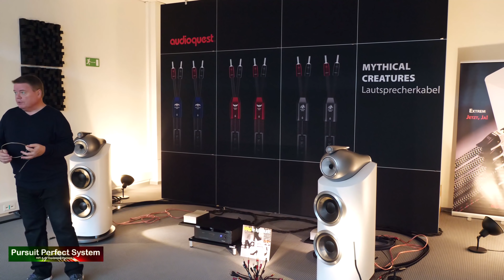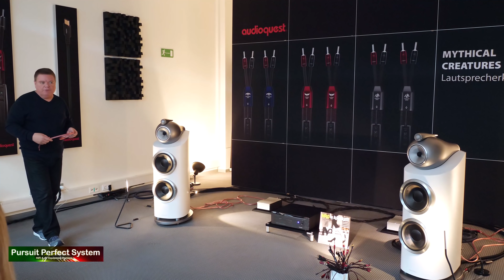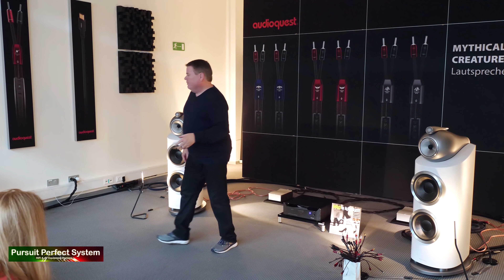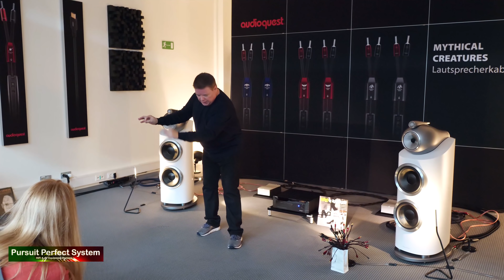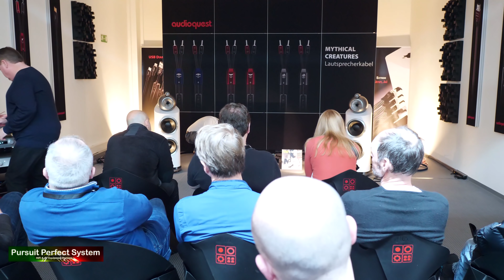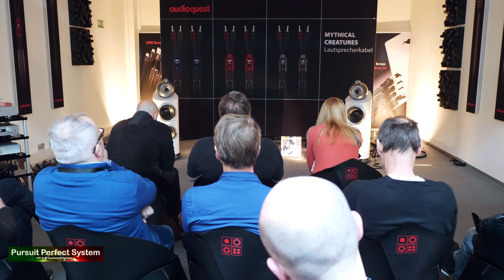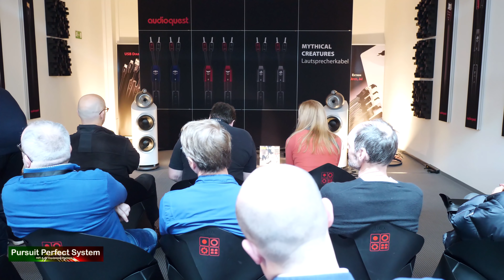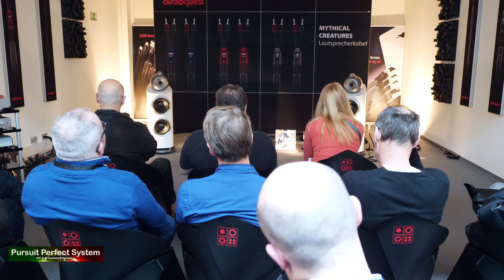AudioQuest NEW HiFi Speaker Cables FULL Presentation A/B Demo @ Munich High End Show 2019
In this video I am in the AudioQuest room where Garth Powell is giving a presentation and Demonstration of the companies new speaker cables from the Mythical Creatures range.

They compare them to Monster cable of the 1970's, the companies former flagship speaker cable Wild and then 2 of the new range the William Tell and the Dragon.

AudioQuest are using electronic from Mola Mola a turntable from Clearaudio and Bowers and Wilkins 800 Speakers

The song used in this video is
Nobody's Fault But Mine - Ry Cooder

There will be raft of videos to follow this one with a comprehensive video and audio coverage of the this amazing hifi show.

Video Equipment